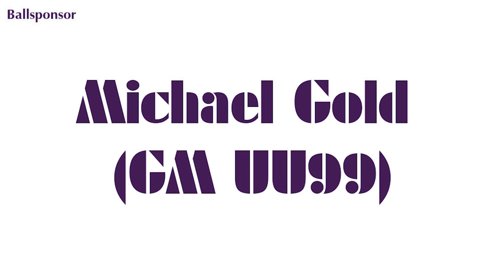Virtuelles Heimspiel | Schlussphase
Die Schlussphase des virtuellen Heimspiels läuft! Bringt die Austria den Vorsprung über die Zeit?